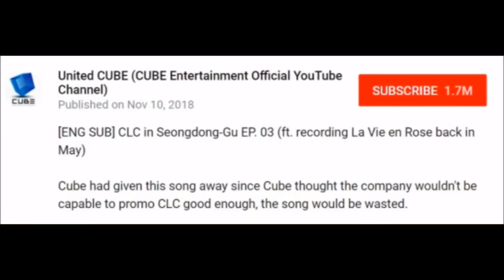Why (G)-IDLE is Now in Danger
ATTENTION. THE LA VIE EN ROSE AND CLC PART IS A RUMOR.